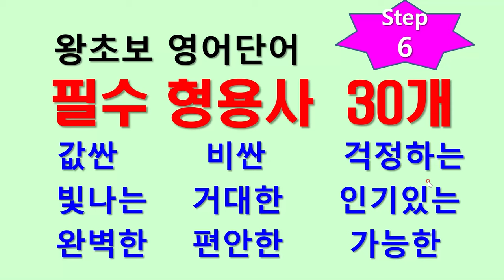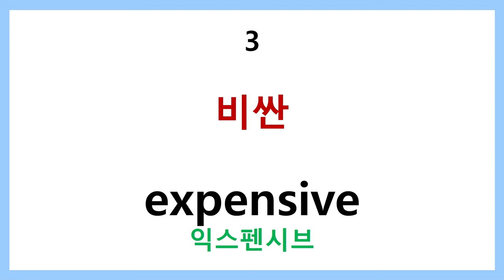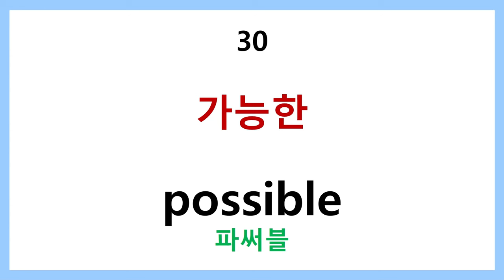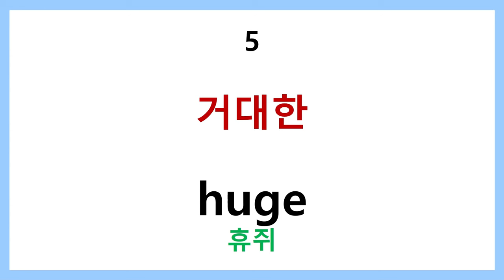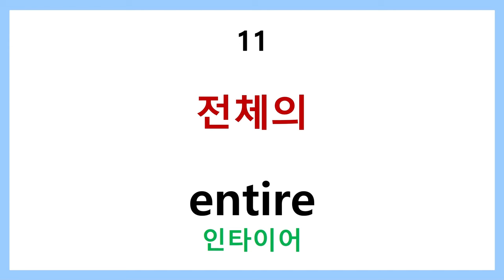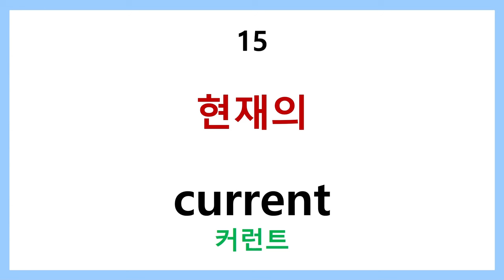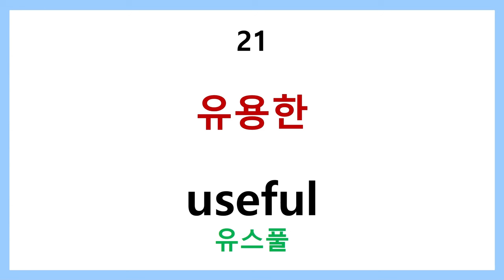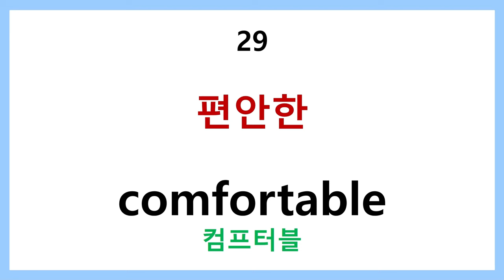왕초보 영어단어 step 6 필수 형용사 30개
필수 형용사 30개를 업로드 합니다.
사용 빈도수가 높은 형용사이므로 step1에서 익힌 기초 형용사외에도 암기하여 사용해 보세요.